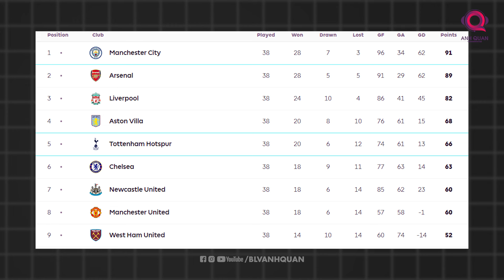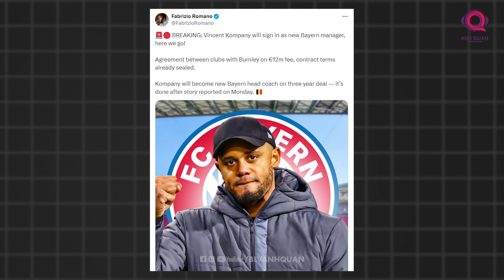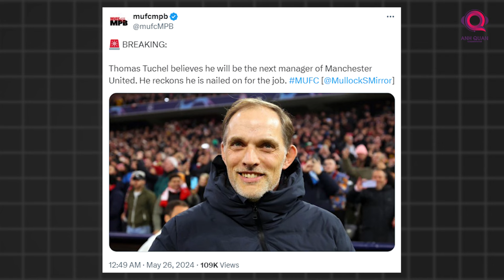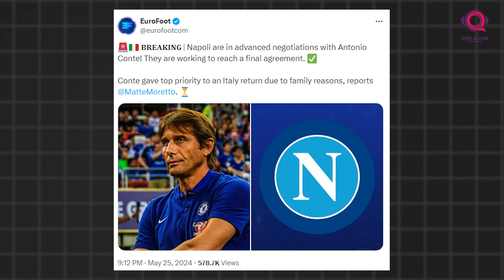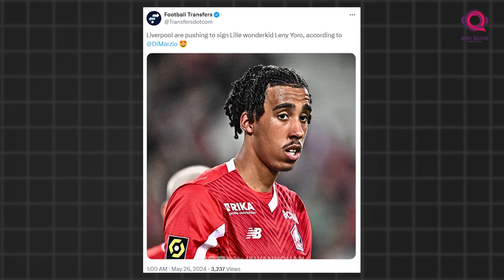TIN BÓNG ĐÁ 26/5: MAN UTD VÔ ĐỊCH FA CUP, LEVERKUSEN GIÀNH THÊM CÚP, REAL MADRID KẾT THÚC LA LIGA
Chào mừng các bạn đến với bản tin ngày 26 tháng 5 trên kênh của BLV ANh Quân News. Hôm nay thì chắc chắn chẳng có gì hot hơn là kết quả của trận chung kết FA Cup giữa Manchester United và Manchester City. Cập nhật về trận cầu đinh cùng nhiều tin tức hấp dẫn khác sẽ lần lượt có mặt trong clip ngày hôm nay.Cảm ơn các bạn đã đến với kênh BLV ANh Quân News và hãy bắt đầu ngay bây giờ.